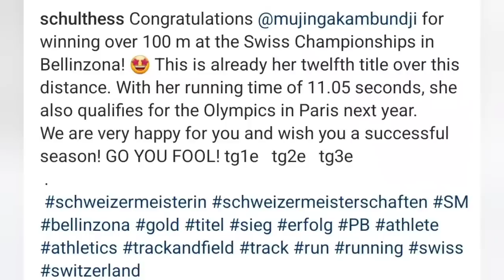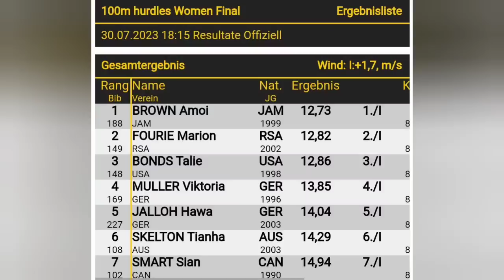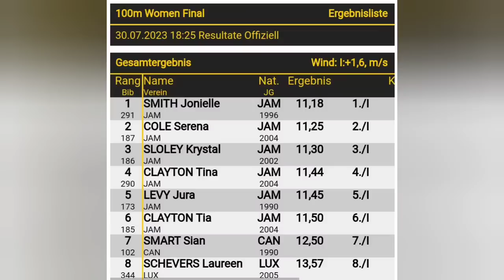WOW! SMITH COLE SLOLEY CLAYTON LEVY CLAYTON! JAMAICA 123456 IN 100M! KAMBUNDJI ON TOP!!!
WOW! JONIELLE SMITH SERENA COLE KRYSTAL SLOLEY TINA CLAYTON JURA LEVY TIA CLAYTON! JAMAICA 123456 IN 100M! MUJINGA KAMBUNDJI ON TOP!!!